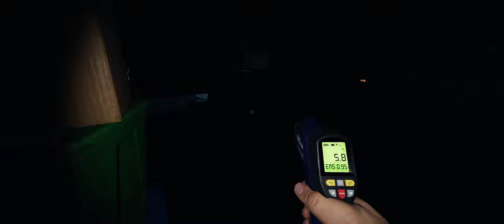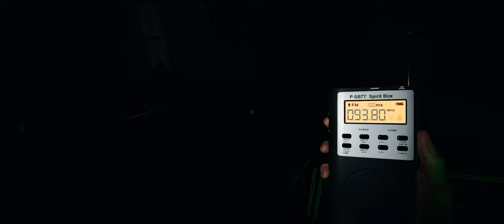Sports car door house car door ghost room - Phasmophobia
4:33 challenge with my buddy Biscuits!

MUSIC